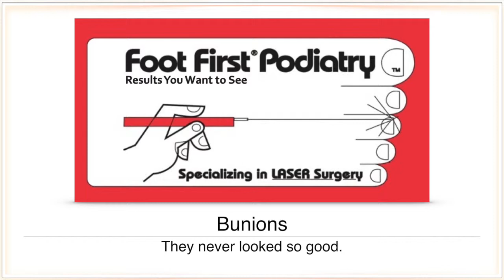Bunion Photo Gallery: Before and After Results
Bunion surgery does not have to be an invasive procedure. However, just like any surgery, bunion surgery does have its share of myths. The truth of the matter, at Foot First Podiatry Centers, our bunion surgical procedures are minimally invasive, require no casting, no crutches and all incisions are hidden. All our surgical procedures are performed in our office based surgical facility rather than a hospital, saving our patients and their insurance thousands of dollars.

Let Foot First Podiatry help you make an informed decision by viewing some additional before and after bunion surgical photos